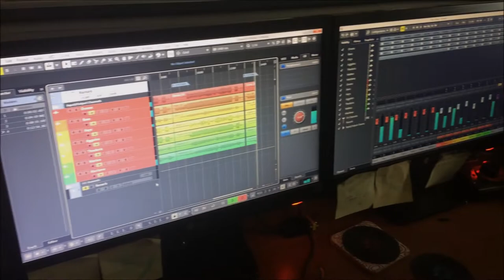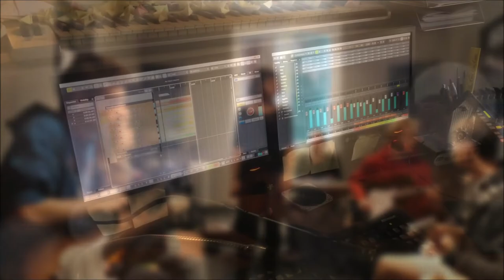Feeling Good - Nina Simone (Live COVER by Marilena Karapataki)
(17 years old) Marilena Karapataki's LIVE COVER of Nina Simone's rendition of "Feeling Good".
Recorded at the Music Highschool of Alimos.
Recorded and Mixed by the wonderful Yannis Malafis.
Accompanied by:
Guitars - Matteo Kolliousis, Aggelos Danias, Theodoris Bouritis.
Bass Guitar - Irilena Dimitrakopoulou
Keys - Fokas Christoulas
Drums - Vaggelis Armaos